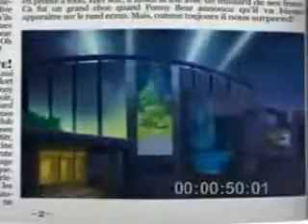GUMMY BEAR ~PRODUCIONJ053~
GUMMYBEAR DANCE (ENGLISH SONG)
PRODUCIONJ053~